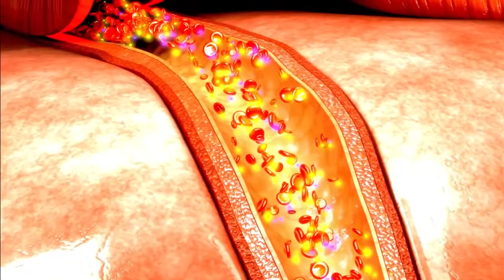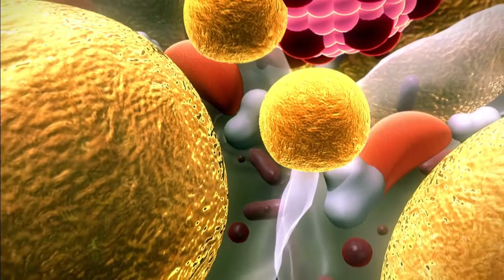How to detox your liver and feel BETTER!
Follow Dr. Herrera D.N. as he goes through a 10 Day Clinical Detox Program!

Interested in joining? visit the link below to sign up for this 10 Day program:

Those who sign up will be added to the GHC Private Facebook group where you can follow Dr. Herrera's process and ask him any health related questions!

If you are experiencing any of these symptoms, you will most likely benefit from a Clinical Detox program:

- Brain Fog
- Fatigue and low energy
- Weight gain
- Difficulty losing weight
- Hormonal imbalances
- Allergies
- Inflammation
-Gut issues
- And more!

If your liver can't properly detoxify your blood, then chances are you are being setup for more serious diseases later on!

**If you are pregnant or are trying to get pregnant then this program is contraindicated for you. Minors under the age of 18 years of age are also not eligible for the Golden 10 Detox Program**